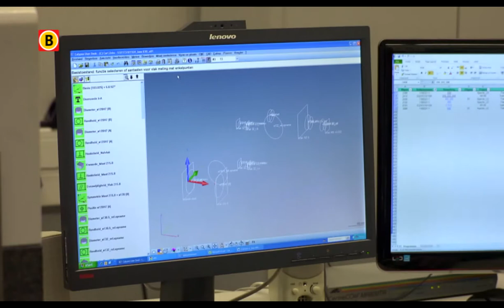BV Brabant 2013 - aflevering 6 - Fokker Landing Gear in Helmond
Hoewel de Joint Strike Fighter een Amerikaans vliegtuig is, worden veel onderdelen in Brabant gemaakt. Bijvoorbeeld bij Fokker Landing Gear in Helmond. Daar zijn ze bezig met de ontwikkeling van landingsgestellen en ankerhaken voor de F35.